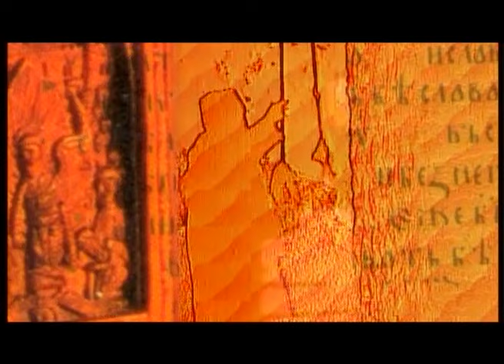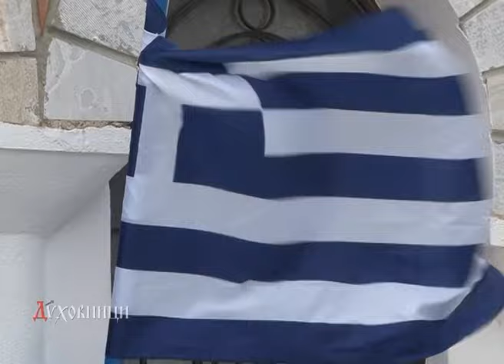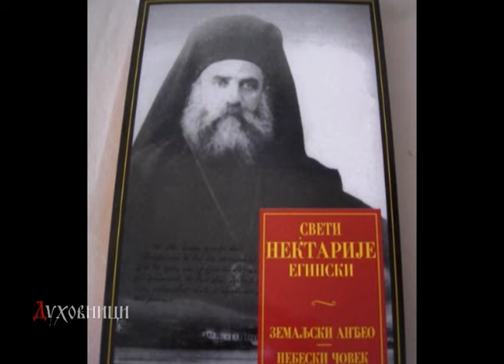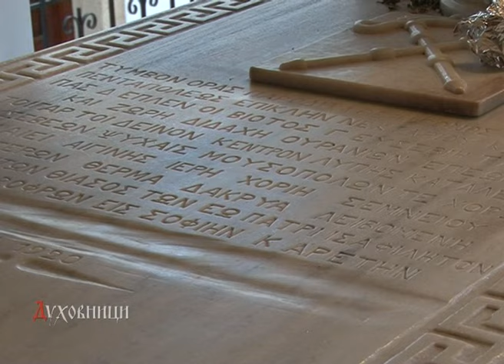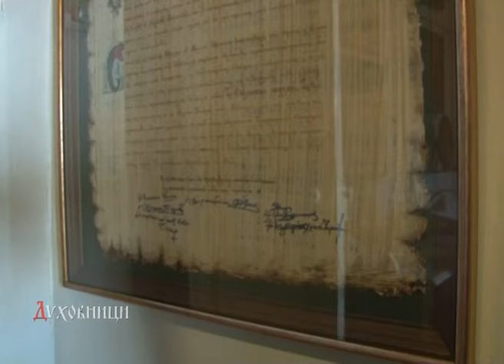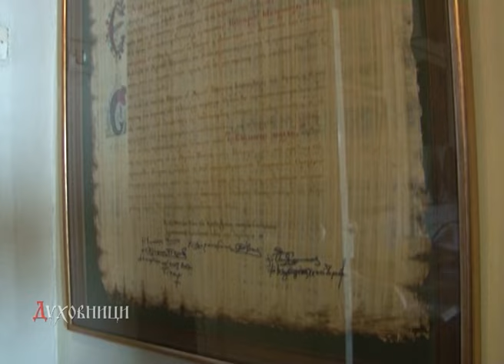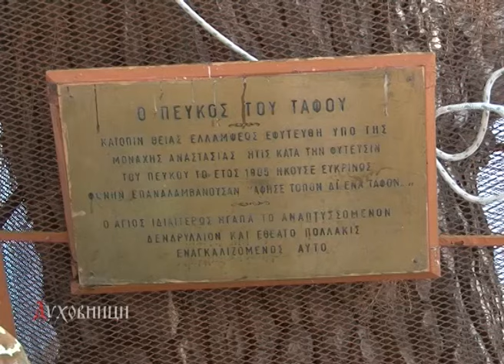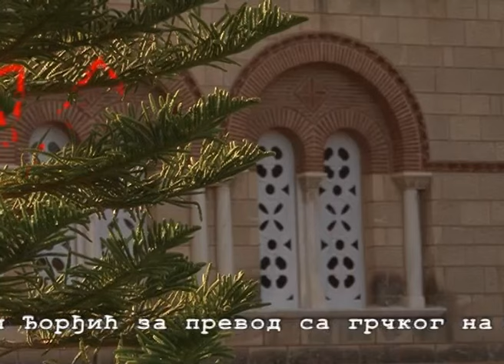Грчка - 03. део